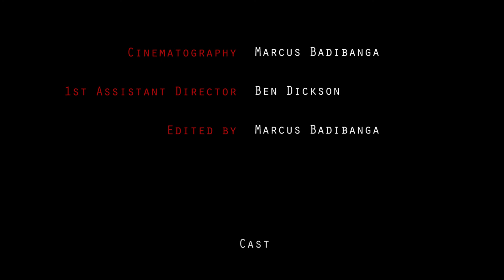TRESPASS (2017) | Award Winning Thriller Short Film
Clarissa must relive a traumatic experience when her house is once again broken into by a masked trespasser.

Filmed entirely on an iPhone 7

Starring Zion Badibanga and Ben Dickson
Written and Directed by Marcus Badibanga
Music Composed by Ben Dickson

Thanks to Noah Goldberg, Ben Lascano, and associated cast and crew for the use of the short film "Within These Walls"

1ST PLACE at the 2018 Merced College Film Festival

Halftone Films